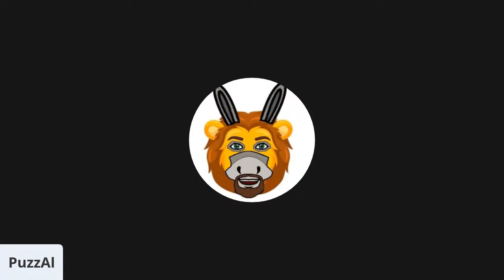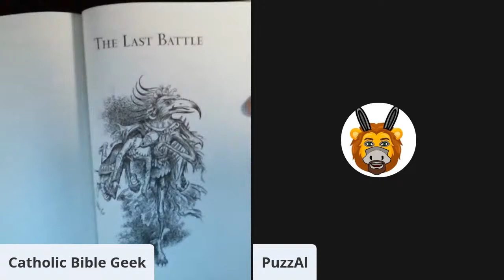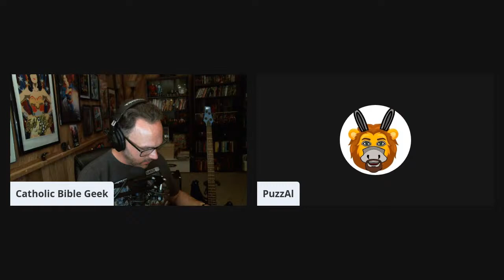Chr of Narnia: The Last Battle, Ch 1-5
Join us  at 9pm eastern for chapters 1-5 of our study on The Last Battle by C.S. Lewis.